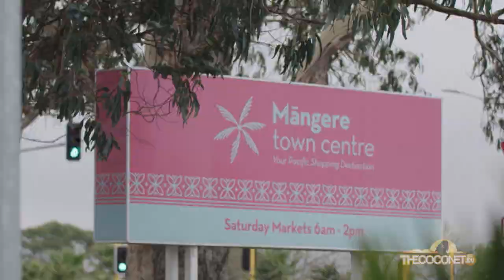Best of Fresh Tips & FreshTV's Pacific Game Show 2020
It's our Best Of's 'Fresh Tips' and your favourite Pacific Islands & Maori game show 'How Fresh Are You?'

Get your best hyena laugh ready because we've got the Fresh funnies of the year right here!